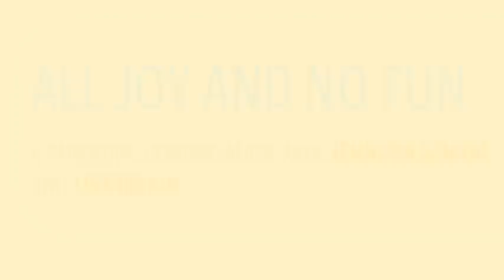All Joy and No Fun: A Parenting Conversation with Jennifer Senior and Lisa Belkin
Join us for the launch of Jennifer Senior's new book, All Joy and No Fun: The Paradox of Modern Parenting, a fascinating look at the entire experience of parenthood that captures what today's parents find so challenging—and rewarding—about their lives. Jennifer is joined by Lisa Belkin, The Huffington Post's Senior Columnist, reporting and opining on life, work, and family.